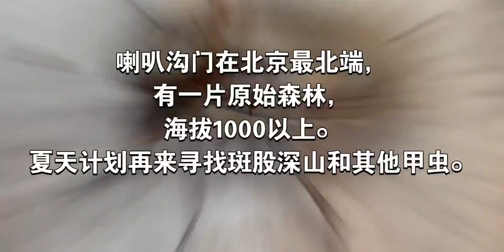五一探虫之：喇叭沟门。发现漂亮的腮金龟和一些小型甲虫。晚上是真冷，要穿羽绒服！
bygone bumps,动物总动员,昆虫,自然,天牛,五一假期,甲虫,怀柔,鳃金龟,喇叭沟门,必剪创作,动物总动员-宠物医生召集令